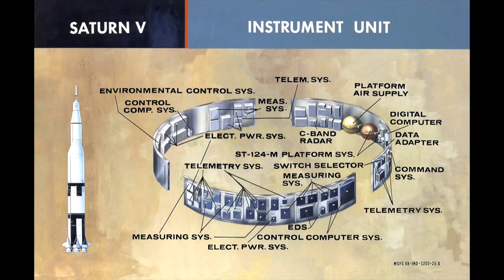Remembering Apollo: F. Brooks Moore (1994)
These interviews were conducted in 1994 as part of the Apollo 11 25th Anniversary celebrations in Huntsville. The interviewees are NASA Marshall Space Flight Center former or current employees. The interviews include individual memories, challenges, and long-term legacy of the Apollo Program.